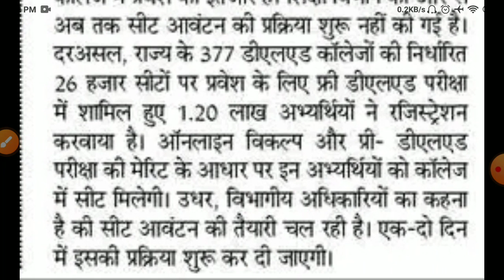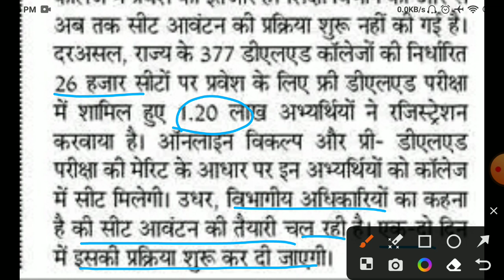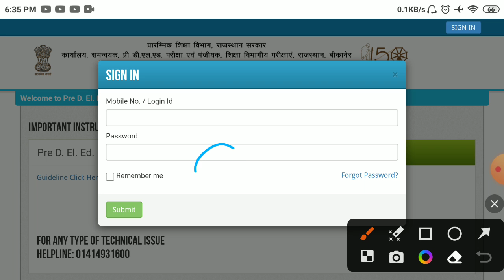Bstc 1st list 2023/Bstc college allotment/Bstc 1st list Cut-off 2023/bstc latest news/bstc CUT-OFF